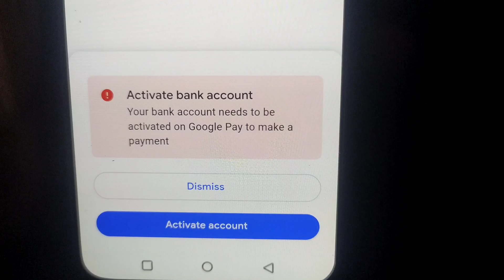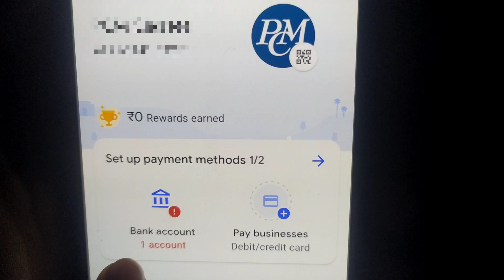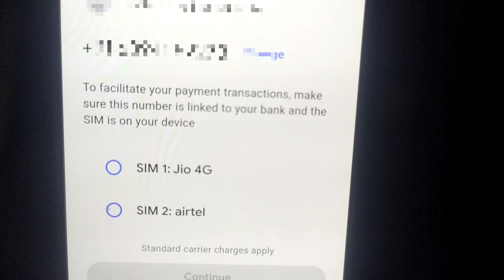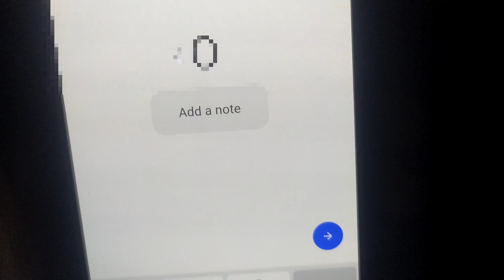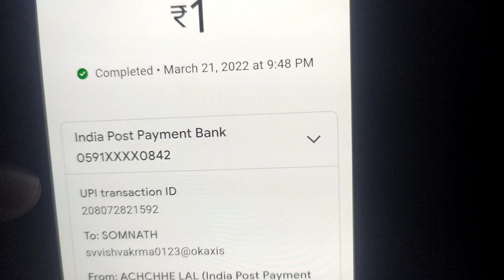Google Pay Activate Bank Account Problem Solve l How To Solve Google Pay Activate Bank Problem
Hello Dosto Aaj Ki Is Video Me Maine Aapko Ye Bataya Hai Ki Aap Google Pay Activate Bank Account Problem Solve Kaise Karge Thanku So Much

Cover Topic :-
1.google pay Activate Bank Problem
2.google Activate Bank Problem Solve
3. How to activate Bank problem
4. Google Pay Activate Bank
5. Google Pay Account Activate 2022